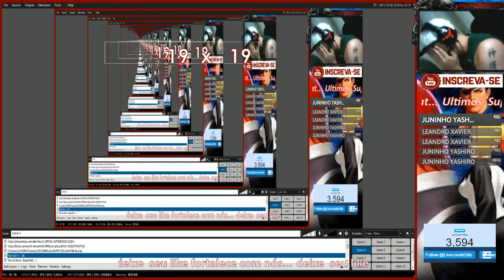SABAOZINHO vs NINJA98 - VIRADA ESPETACULAR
INSTA -CONTROLES 3ROUND ( TELEFONE -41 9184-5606)